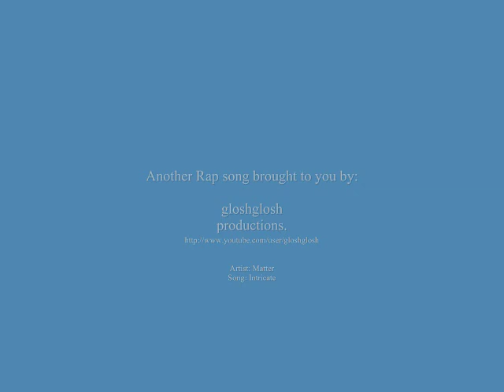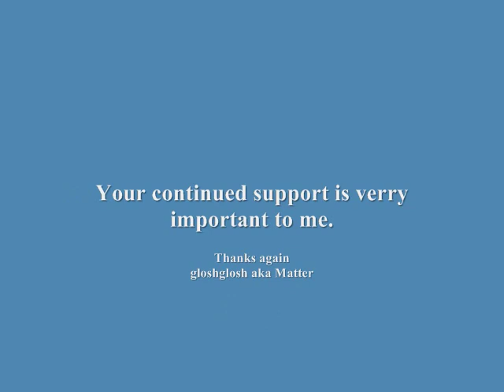Matter - Intricate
Just another song from you're neighborhood friendly rapper.